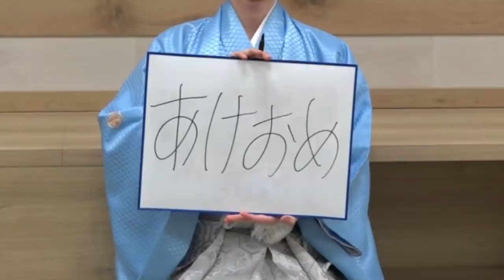あけおめ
内容がサムネに負けてて草